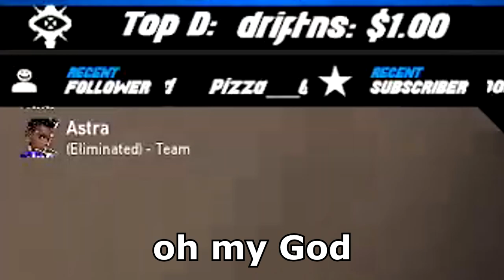I Made Shroud UNINSTALL Valorant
Love ya shroudy, till we meet again ;)

crosshair✠ - 1,2,1,2 pink outlines on, OR 1,3,1,3 white outlines on